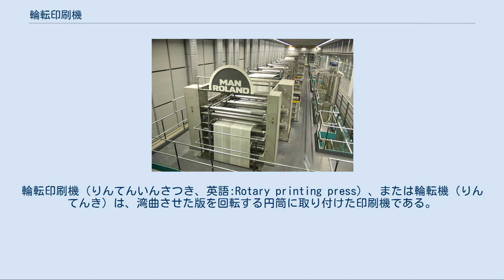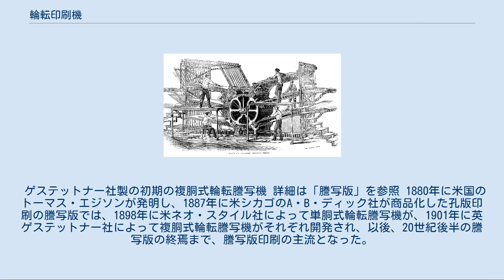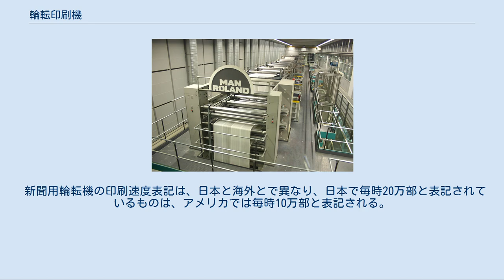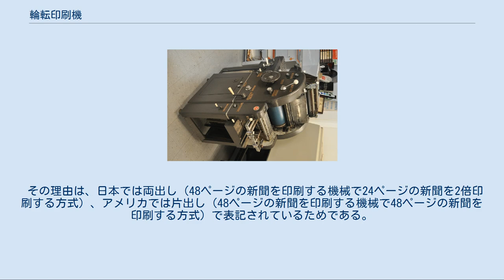輪転印刷機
輪転印刷機（りんてんいんさつき、英語:Rotary printing press）、または輪転機（りんてんき）は、湾曲させた版を回転する円筒に取り付けた印刷機である。
活版印刷、オフセット印刷、孔版印刷において主に用いられ、専用の建屋を必要とする大型のものから、可搬式の小型のものまでさまざまな形態がある。
狭義の輪転印刷機としては、輪転機のうち給紙や折部の装置を除いた印刷機構部を示す。
枚葉状態の印刷用紙を給紙、または連続したロール紙から巻き出すことで印刷を行う。
大量高速印刷に適しており、主に新聞や、大量部数を発行する雑誌の印刷に使われる。
 リチャード・マーチ・ホーの輪転機 新聞用活版輪転機 英国のウィリアム・ニコルソンが1790年に特許を申請した、活字を組んだ版を往復させて印刷する印刷機が輪転印刷機の源とされる。
のちドイツのフリードリヒ・ケーニッヒが英国で1810年に蒸気動力を用いた高速印刷機を考案して特許申請し、1812年に完成。
英タイムズ紙の印刷工場に導入された。
 英国のリチャード・マーチ・ホーは1843年、版を往復させる従来の高速印刷機の工程を見直し、湾曲した版を鋳造して回転する円筒に固定する、最初の活版用輪転印刷機を考案し、1844年に特許を取得。
さらに改良を加えた実用に耐える輪転印刷機を1846年に完成させ、1847年に特許を取得した。
 タイムズ紙は1853年に輪転機を導入し、1868年には現在の新聞用輪転機の方式である巻取紙方式の輪転機を初めて採用した。
日本では1890年に大阪朝日新聞が採用したのが最初である。
 ゲステットナー社製の初期の複胴式輪転謄写機 詳細は「謄写版」を参照 1880年に米国のトーマス・エジソンが発明し、1887年に米シカゴのA・B・ディック社が商品化した孔版印刷の謄写版では、1898年に米ネオ・スタイル社によって単胴式輪転謄写機が、1901年に英ゲステットナー社によって複胴式輪転謄写機がそれぞれ開発され、以後、20世紀後半の謄写版の終焉まで、謄写版印刷の主流となった。
 A・B・ディック社（米国）製小型オフセット輪転機 マン・ローランド社（ドイツ）製の新聞用オフセット輪転機 1903年に米国のアイラ・ワシントン・ルーベルが発明したオフセット印刷では、1911年に米国のハリス自動印刷機会社（Harris Automatic Press Company）を経営するチャールズ・ハリスとアルバート・ハリス兄弟が、活版用輪転印刷機をもとに初の輪転オフセット印刷機「ロータリー・レター印刷機」を発明した。
1954年には米国の新聞経営者、スターレー・T・マクブレイヤーによって「ヴァンガード新聞印刷用巻取紙式オフセット輪転機」が開発され、以後、オフセット輪転印刷機が輪転機の主流となった。
 新聞用輪転機の印刷速度表記は、日本と海外とで異なり、日本で毎時20万部と表記されているものは、アメリカでは毎時10万部と表記される。
 その理由は、日本では両出し（48ページの新聞を印刷する機械で24ページの新聞を2倍印刷する方式）、アメリカでは片出し（48ページの新聞を印刷する機械で48ページの新聞を印刷する方式）で表記されているためである。